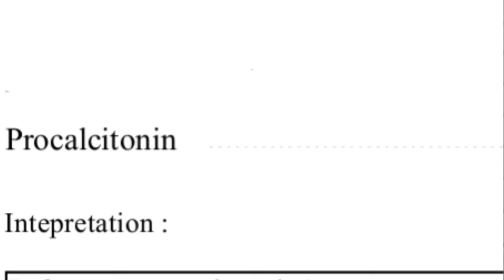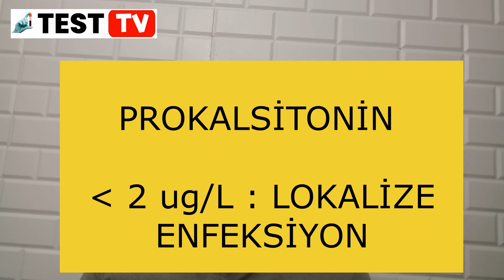PROKALSİTONİN (PCT) TESTİ NEDİR ?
Prokalsitonin genellikle şiddetli bakteriyel enfeksiyonlarda ve sepsis'te artan bir kan testidir.

prokalsitonin nedir,
PCT nedir,
pct testi,
pct yüksekliği,
pct düşüklüğü,
prokalsitonin testi,
prokalsitonin yüksekliği,
prokalsitonin yüksek,
kan  testi prokalsitonin,
what is procalcitonin,
high procalcitonin